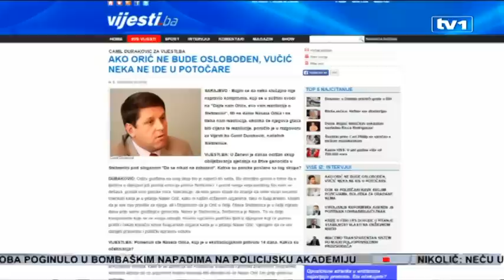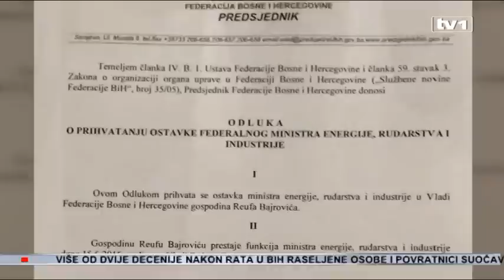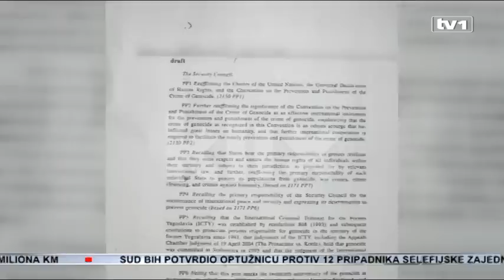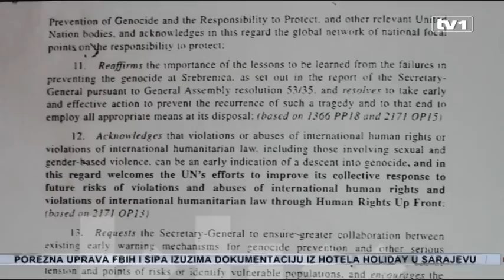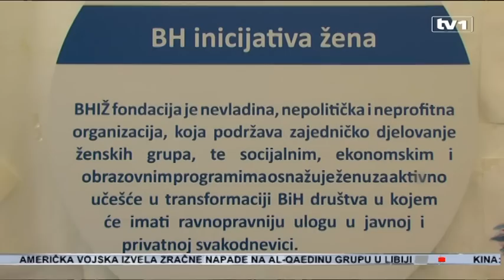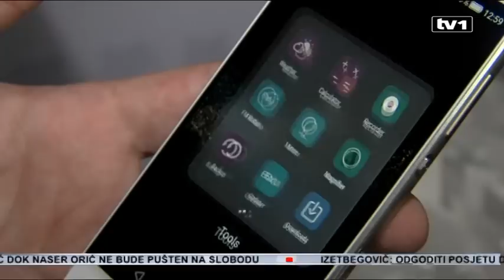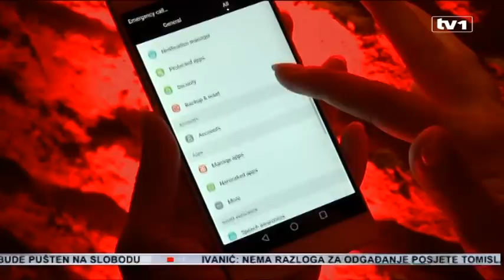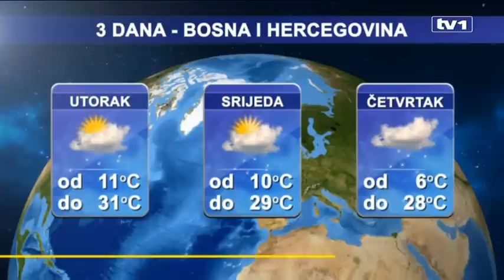Dnevnik u 19 - 15.6.2015.